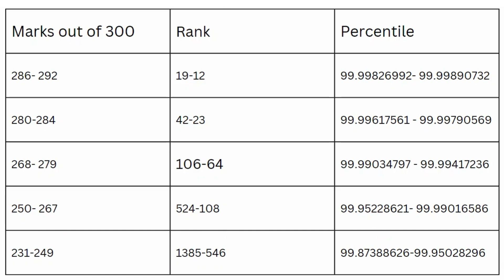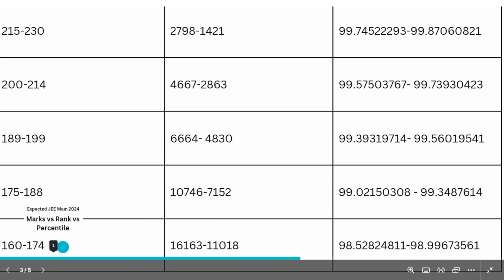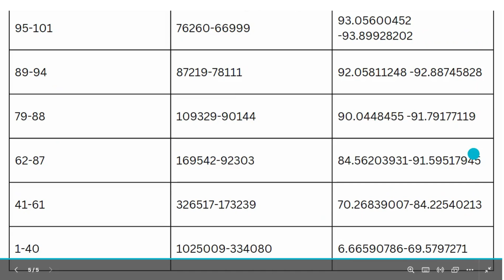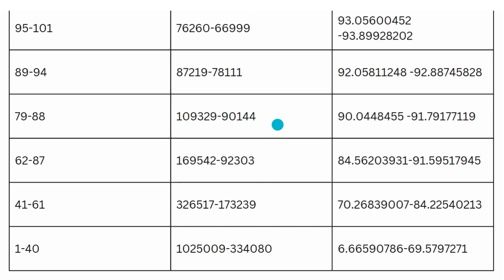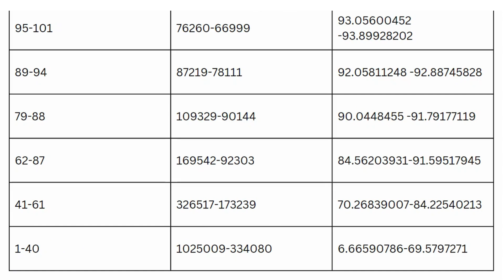JEE Mains Expected Marks vs Percentile | Predict Your Rank for January Attempt